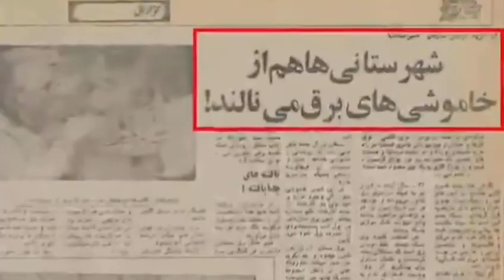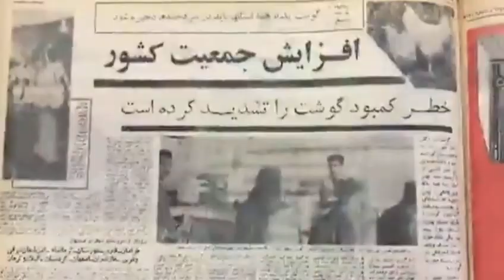تیتر روزنامه های زمان پهلوی که به شما نشان نمی دهند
محمدرضا پهلوی
شاهزاده رضا پهلوی
محمدرضا شاه
مستند دوران شاه
مستند پهلوی
تونل زمان منوتو
پهلوی ویران ساز
جمهوری اسلامی
خامنه ای
رهبر انقلاب
مقایسه زمان شاه و جمهوری اسلامی
رضاخان